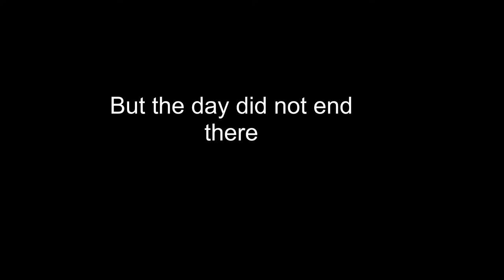Fishing Early spring smallmouth with drop shot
went out to River front park to do some early spring smallmouth fishing from the bank.